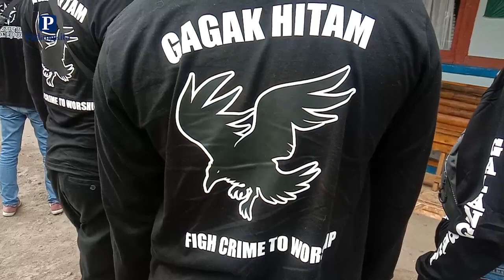Tim Gagak Hitam Berbagi Bantuan di Bulan Ramadan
Menghadapi bulan suci Ramadan, Tim Gagak Hitam Kepolisian Resor (Polres) Padang Pariaman menjadikan program berbagi pada kalangan kurang mampu dan panti asuhan sebagai agenda tahunan.
Ardiansyah mengatakan, momen berbagi dari Tim Gagak Hitam Satreskrim Polres Padang Pariaman memang dimaksimalkan pada bulan Ramadan, seperti ke panti asuhan dan kediaman warga yang kurang mampu dan tak layak huni.